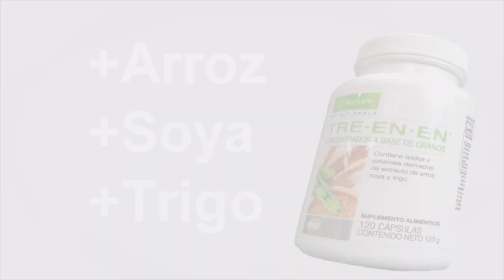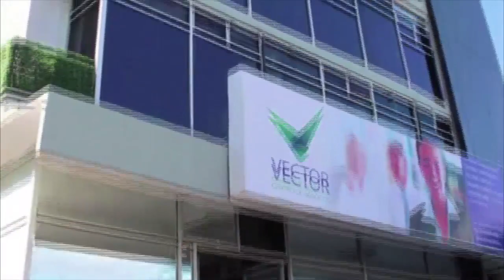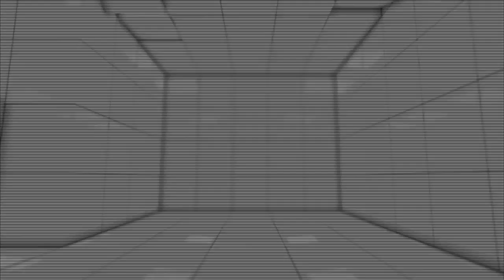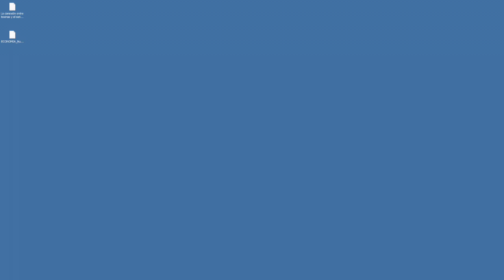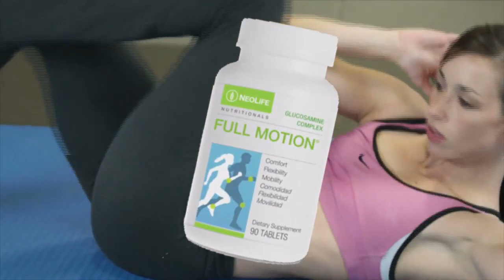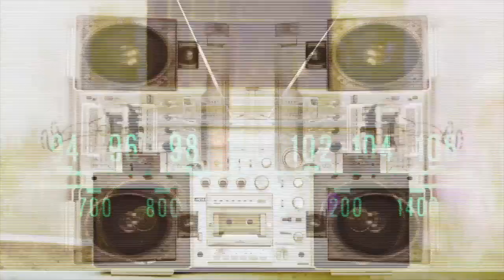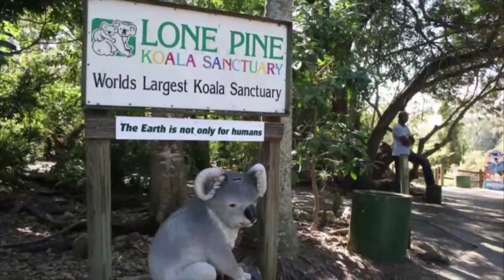Lobo Noticias 21 Febrero 2024